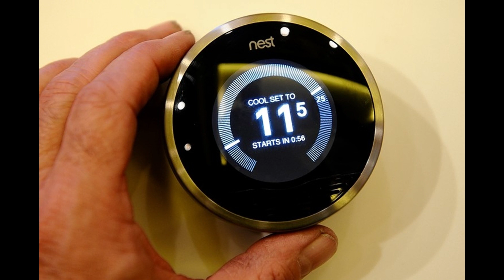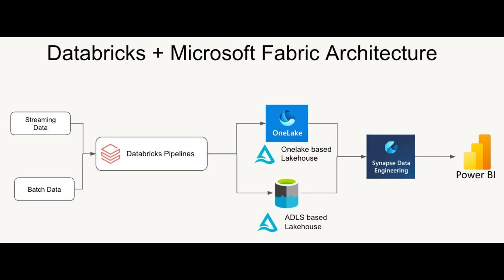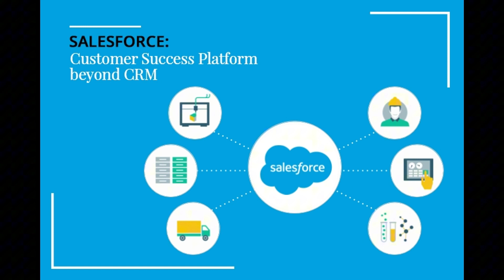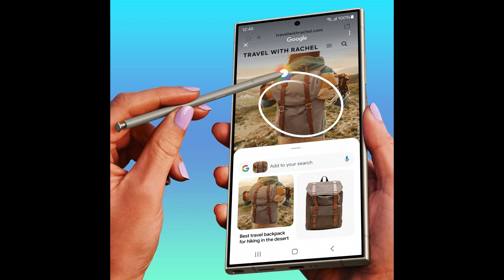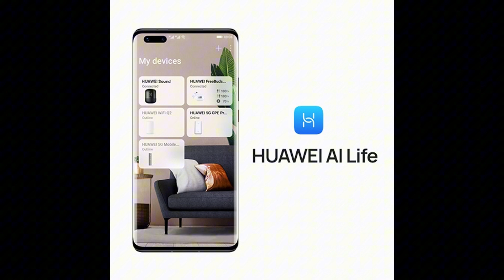how are big tech companies investing in AI 2024 | 大型科技公司对人工智能2024的投资情况